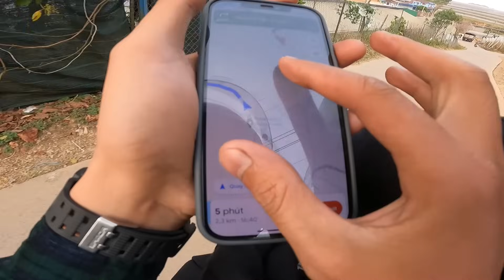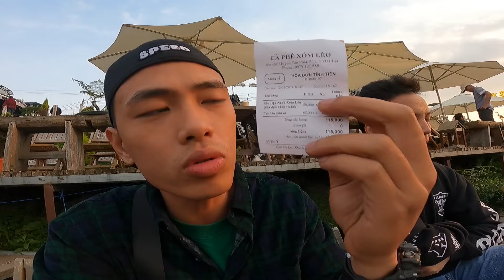TOANBLACK- FUTURE 54+4 ĐI TOURING ĐÀ LẠT THIỆN ĐỎ TROLL QUÁ ÁC | VLOG